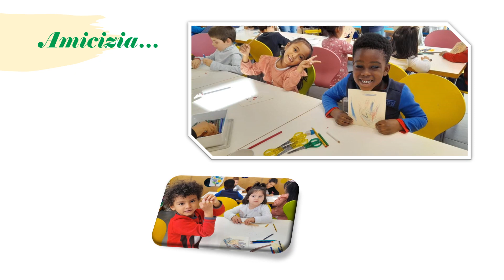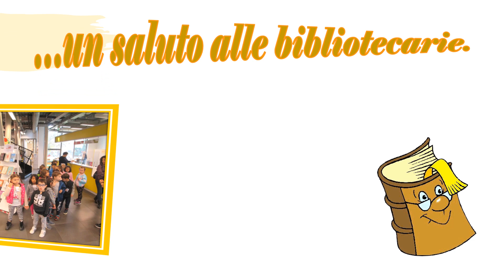Progetto continuità scuole dell'infanzia e scuola primaria